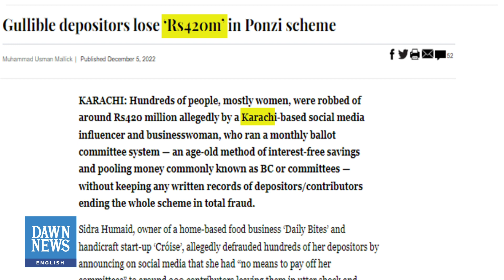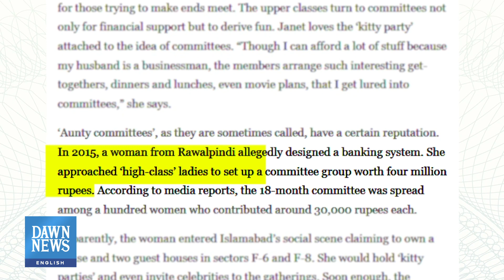The Secret Recipe of Cooking up a Committee | MoneyCurve | Dawn News English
Hundreds of people, mostly women, were robbed of around Rs420 million allegedly by a Karachi-based social media influencer and businesswoman, who ran a monthly ballot committee system.

The age-old method of interest-free savings and pooling money commonly known committees is used by almost 50 percent of the people in Pakistan.

In most situations, trust and someone’s word would be considered a flimsy basis for a monetary exchange, but committees have been running for decades primarily on goodwill, and are one of the most popular informal financing methods in Pakistan — especially for those who cannot easily access the formal financial sector.

A pattern here that’s hard to miss is that women are more keen towards savings through committees than men. And that’s the topic we’ll be discussing today.

IN THIS VIDEO
0:00 – Gullible depositors lose Rs420m in Ponzi scheme
0:23 – What are committees?
1:42 – What are aunty committees?
2:15 – What are digital committees?
2:55 - Why do women take part in committees?
4:10 – What are the risks of investing in a committee?
5:49 – How do women safeguard themselves against financial scams?